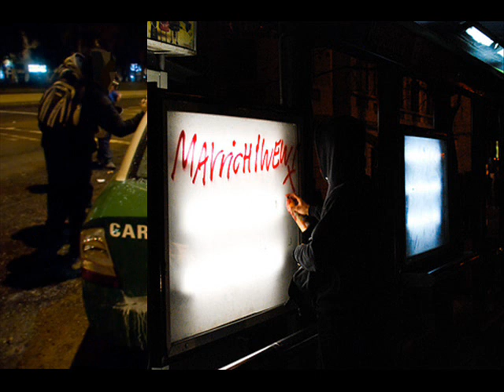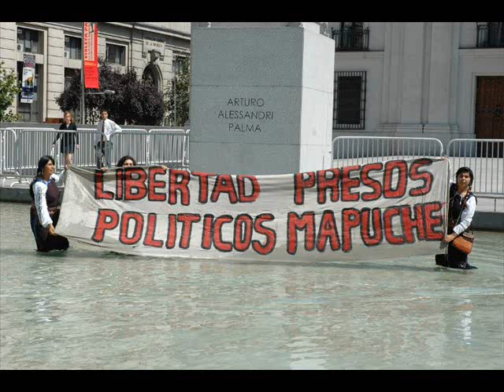Los Miserables - Violencia contra Violencia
Un homenaje a los hermanos mapuche, que día a día sufren la violencia y el terrorismo de Estado por parte de Chile.

La violencia desafiante
de la autoridad racista
nos despoja de la tierra
y niega nuestra cultura.
Nos escupen a la cara
se ríen de nuestros dioses
comercian nuestras costumbres
y expropian nuestros bosques.

A pesar de sus discursos
no cesa la usurpación
nos imponen su idioma
su historia y religión.
Con desprecio sus escuelas
amaestran a nuestros hijos
sin raíces ni pasado
escondiendo su apellido.

Capitalistas, fascistas,
malditos racistas
si quieren violencia
tendrán violencia!

Escúchame racista maldito
escúchame racista maldito
si quieres violencia
tendrás violencia!

Escúchame racista burgués
escúchame racista burgués
si quieres la guerra
te haremos la guerra!